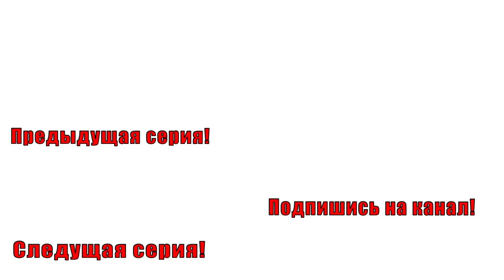СЕВЕРНАЯ РЫБАЛКА l Поймали ТАЙМЕНЯ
Там вы сможете записаться на ознакомительный курс вездеходного вождения или узнать о наших партнерах.Скачивай симулятор рыбалки Fishing Planet